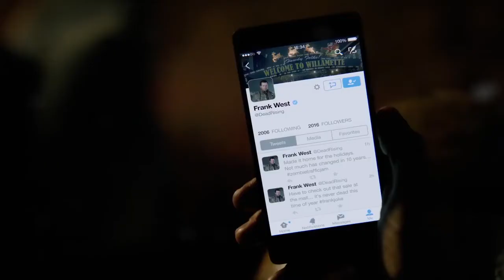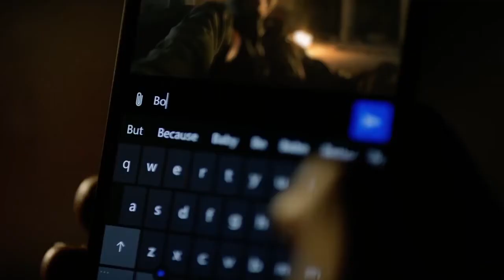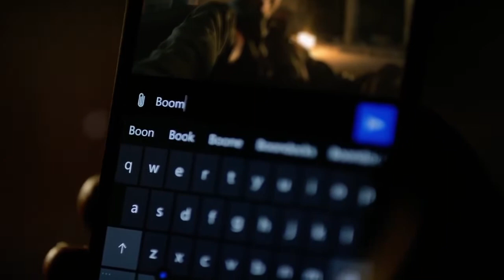Dead rising 4 - Jingle Bell Rock.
Feliz ante navidad y ante nuevo año tambien XD.😅